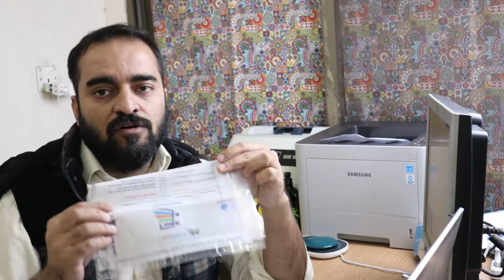Types , Sizes and Prices of flyers in Pakistan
In this video we will show Types , Sizes and Prices of flyers in Pakistan. These companies and custom printed courier bags /polybags are one of the most important eCommerce step to be followed . Selecting the right size flyer is really is important .

Small size Flyer : Rs 10
Medium Size Flyer : Rs 15
Large size flyer : Rs 20

These are the current rates can be different from on company to other company. Daraz flyers , tcs flyers and other courier flyers are made of different qualities and colors so  look and feel and prices can be different